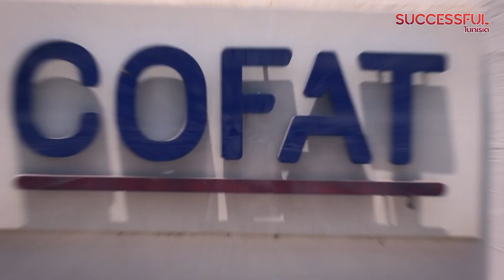1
خبر ايجابي_للقيروان🇹🇳
شركة Cofat التابعة لمجمع اللومي تنطلق في انجاز اكبر مصنع في الجهة سيكون مخصص لتصنيع المكونات الكهربائية للسيارات الكهربائية لعلامات سيارات عالمية بطاقة تشغيل تكون في مرحلة اولى 2000 عامل واطار